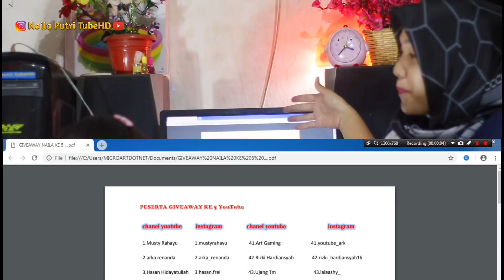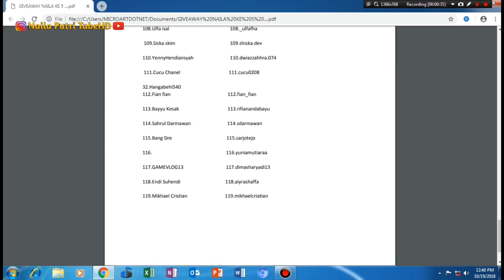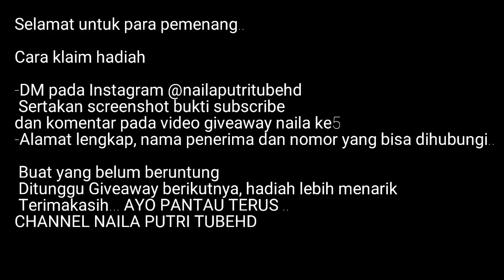Pengumuman Undian GIVEAWAY Ke 5 Dua Camera Action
Selamat untuk dua orang pemenang kamera action
Segera lakuan klaim hadiah dengan cara

Untuk yang belum beruntung, naila ucapkan terinakasih banyak dan Tunggu giveaway naila berikutnya, yang hadiahnya tak kalah menarik dari ini, mangkanya pantau terus channel Naila Putri TubeHD..

TERIMAKASIH...